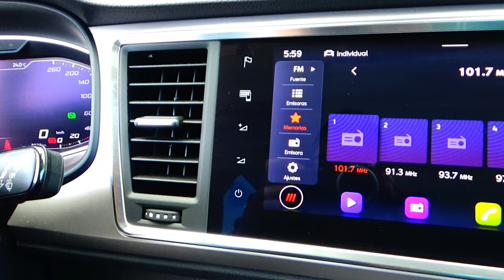Seat / Ateca / 2021 - 15131